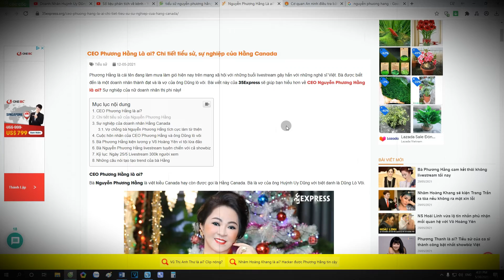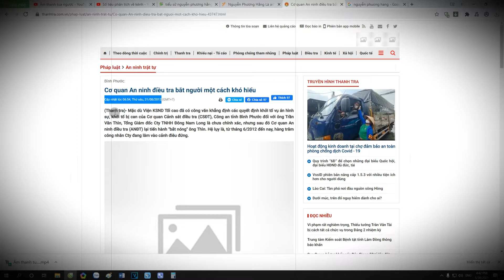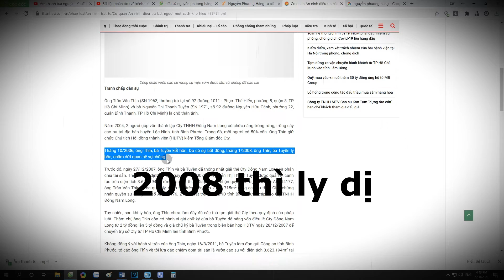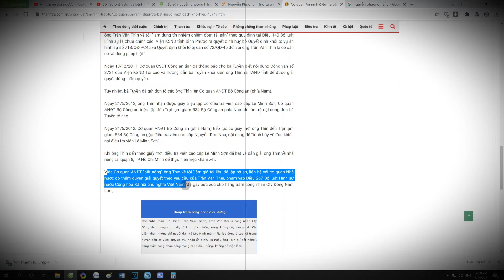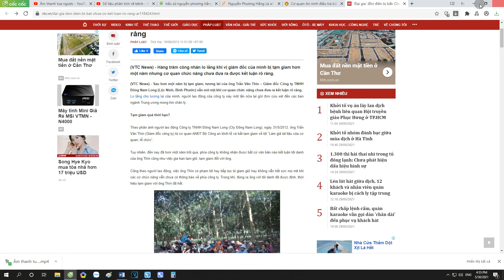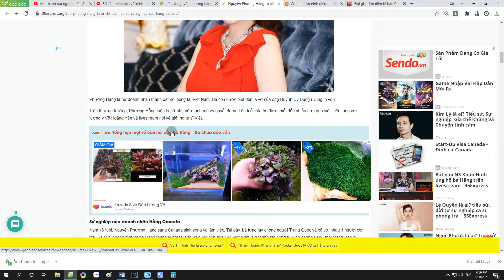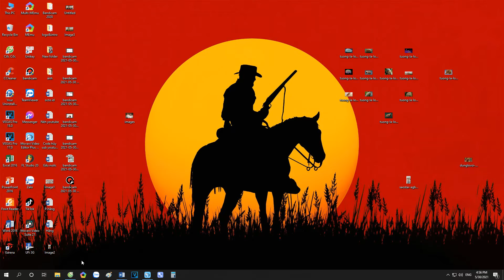Tiểu sử bà Nguyễn Phương Hằng trước khi bị bế đi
Như những gì bà Nguyễn Phương Hằng chia sẻ với thông tin báo chí. Liệu có đúng như những vụ lùm xùm trước đây. Khi xâu chuỗi lại toàn bộ sự việc thì cho ra kết quả cực kì bất ngờ
Chào mừng các bạn đến với Minh Hạnh TV. Kênh chia sẻ video tổng hợp từ khắp nơi trên thế giới